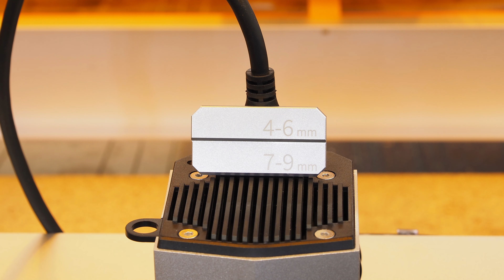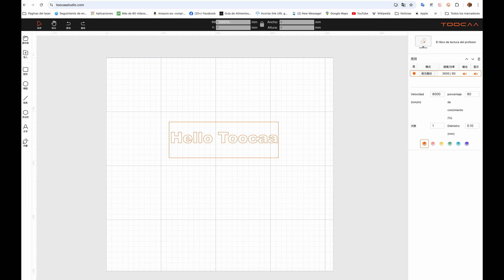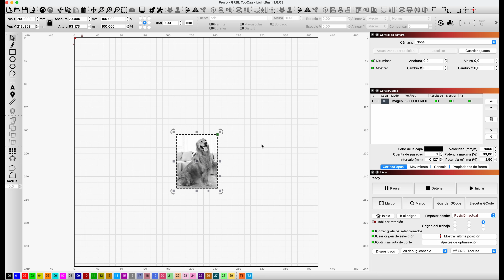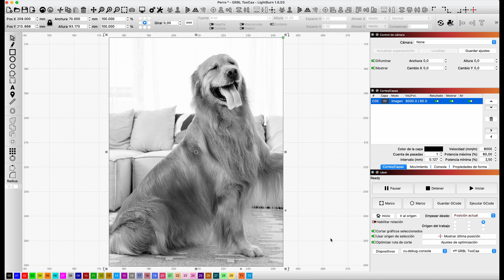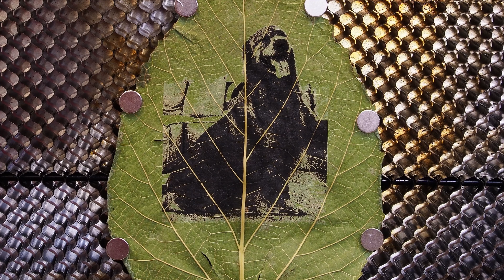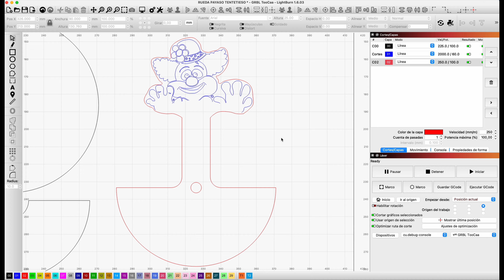TOOCAA L2 20W: Potencia, Precisión y Seguridad en una sola Máquina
¡Potencia, precisión y seguridad en una sola máquina! El @TOOCAA_OFFICIAL  L2 20W es la grabadora láser que te permitirá dar vida a tus ideas más creativas.
Con su software intuitivo y su diseño fácil de usar, podrás crear tus propios diseños y obtener resultados profesionales en poco tiempo.
Además, incluye una amplia gama de funciones y ajustes para personalizar tus proyectos al máximo. ¡Perfecto para proyectos de bricolaje, personalización y mucho más! ¿Quieres saber más?